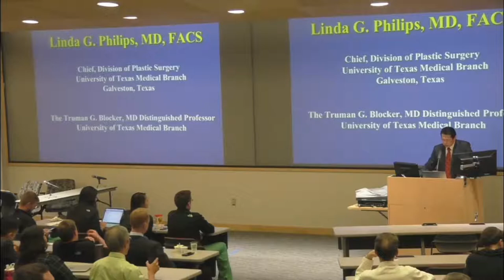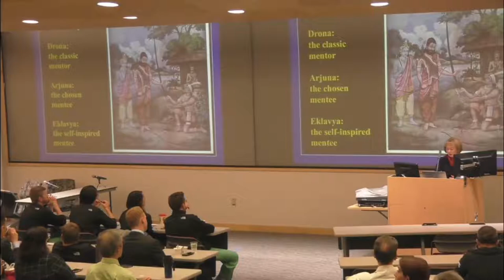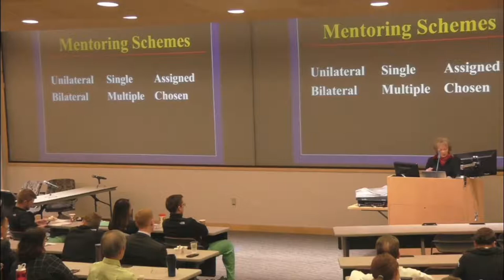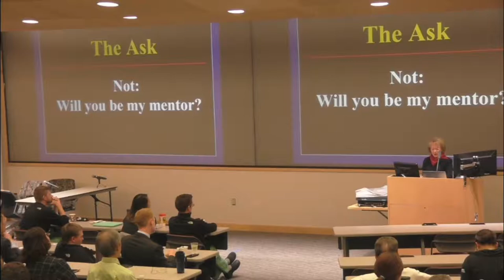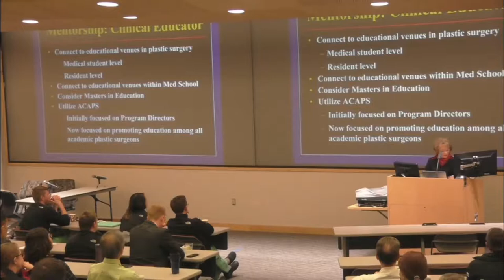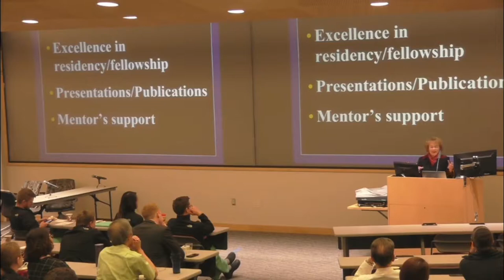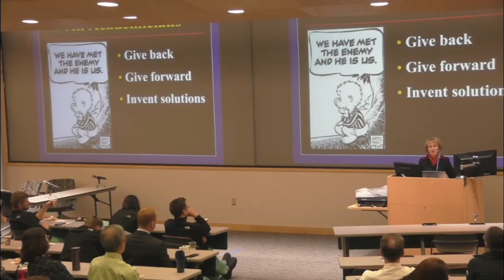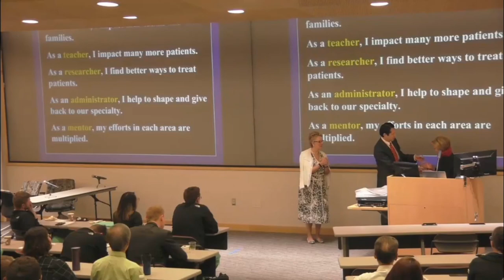Mentoring Surgical Residents & Faculty - Linda G. Phillips, MD, FACS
Presented 06/12/2018
Department of Surgery Grand Rounds
Presenters: Linda G. Phillips, MD, FACS
Title: Mentoring Surgical Residents & Faculty: The Right Thing to Do, The Smart Thing to Do